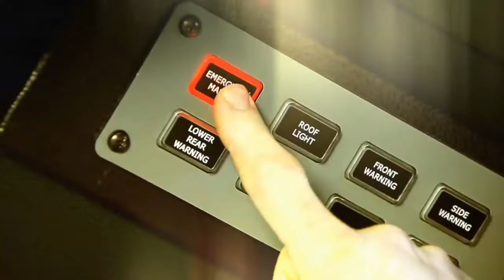Fire Truck for Children | Truck Tunes for Kids | Twenty Trucks Channel | Hook and Ladder Truck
When the flames are burning high, and the smoke is billowing into the sky, he reaches up, reaches out.  And he won’t stop fighting till the fire is out.  No, he won’t stop fighting till the fire is out!  Kids LOVE these songs about trucks and work vehicles!  Sing along as you watch the Hook and Ladder Fire Truck in action.

LYRICS

HOOK AND LADDER FIRE TRUCK

When the flames are burning high
And the smoke is billowing into the sky
Reaches up, reaches out
And he won’t stop fighting
Till the fire is out
No, he won’t stop fighting till the fire is out

He gets the call
Rushes to the scene
Oh, he’s turning clean
He’s a Tractor-drawn
Aerial ladder machine

How he goes!
How he goes!

Though he knows
That it’s an emergency
He always drives
Calm and carefully

No, he won’t stop
Hook and Ladder
Hook, Hook and Ladder

The “tiller” means
A special system that steers
The Hook and Ladder
With one driver in front
And then one in back

How he thrills!
How he thrills!

He’s got skills to maneuver
And keep him on track
Gets there fast
And brings the cavalry
He’s the longest Fire Truck in the fleet
Oh the Tiller Truck is really something to see
He’s got the greatest reaching ability
Both horizontal and vertically

Yeah, he’s the longest Fire Truck in the fleet
With jack knife angles up to 60 degrees
Makes impossible turns a reality